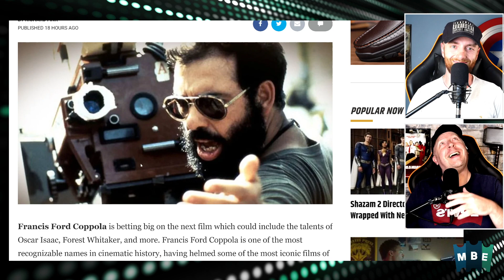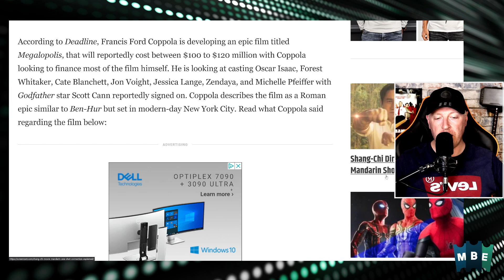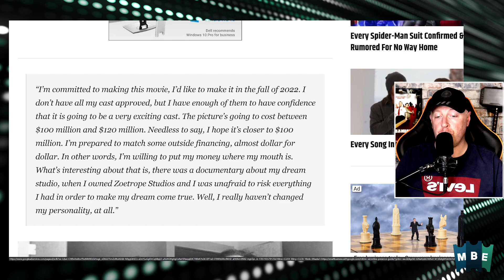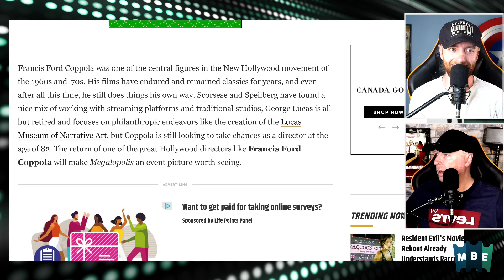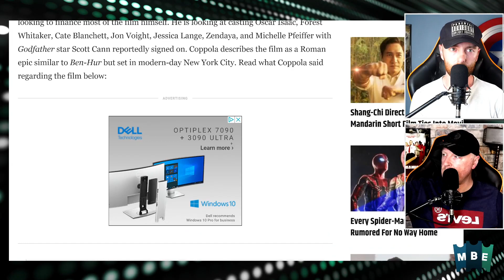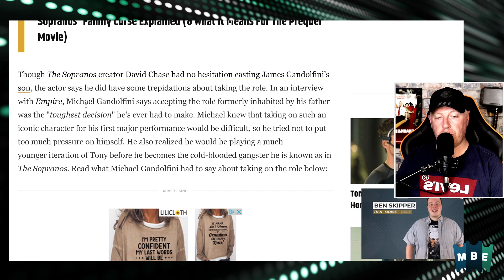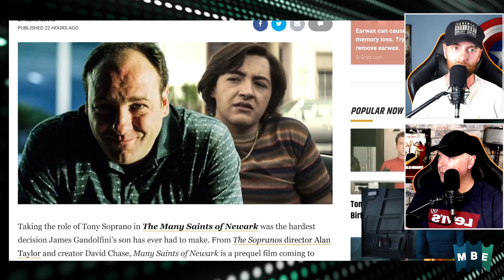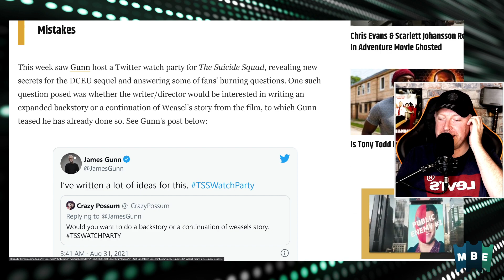Francis Ford Coppola Talking To Oscar Isaac And More For New Film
Join Stephen John McLaughlin and John Walsh on Movie News Live. On Today's show we discuss -

James Gandolfini’s Son Taking Tony Soprano Role Was His Hardest Decision

JamesGunn Says He Has A Lot of Ideas In Store For The Suicide Squad's Weasel